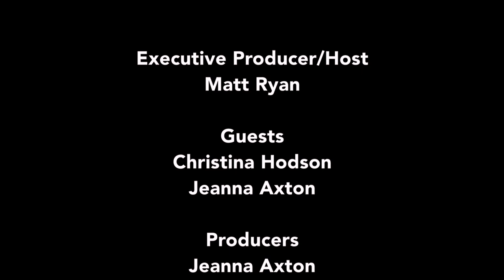Birds of Prey: Script to Screen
Moderator Matt Ryan joined screenwriter/co-producer Christina Hodson in a conversation about the chaotic, funny, action-packed movie Birds of Prey (And the Fantabulous Emancipation of One Harley Quinn). This discussion explored the transformation of the story from the Birds of Prey comics to the screen, as well as the major themes of emancipation, independence, and finding your own path. Christina Hodson offered an inside look at the narrative, characters, and character relationships within the film. Recorded on 11/14/2020. [1/2021] [Show ID: 36614]